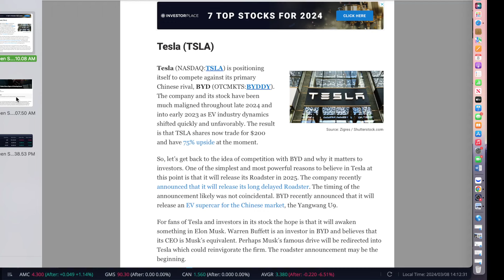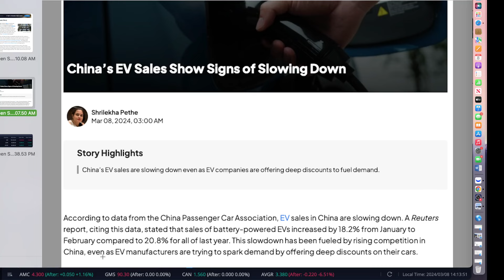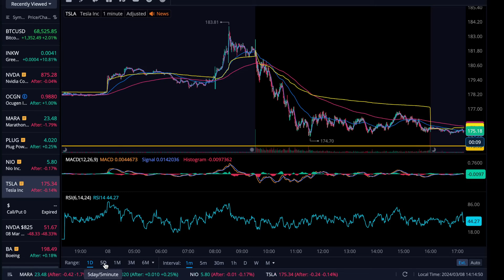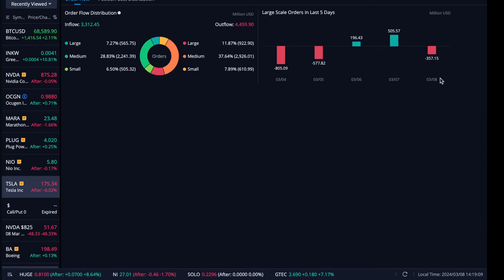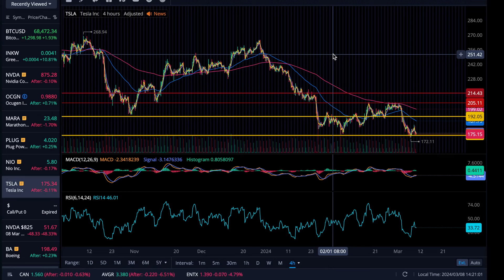TSLA STOCK- Downtrend but Buy the dip. $150.35 next stop?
FIJIan trader,  Fijian Investment Trader